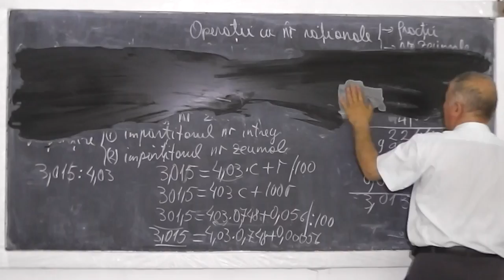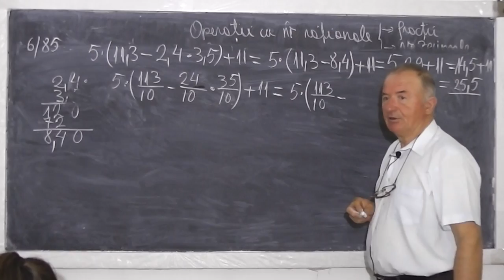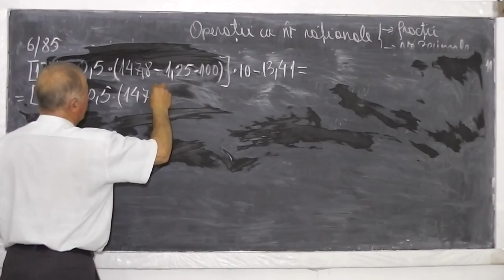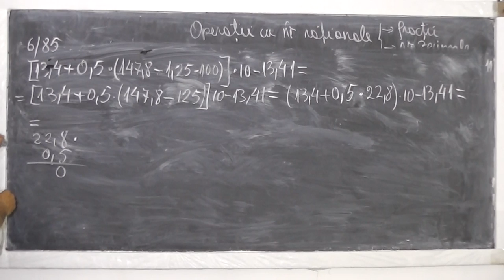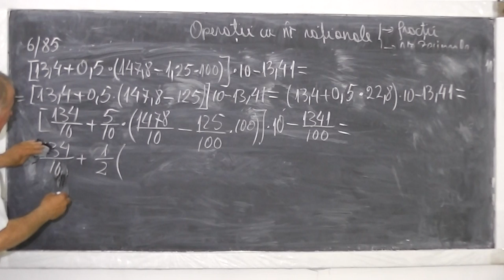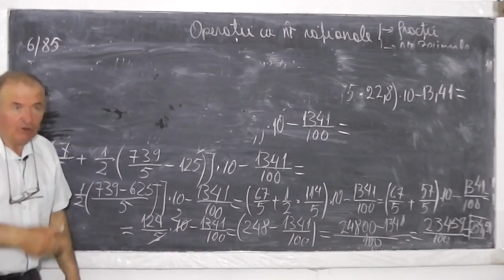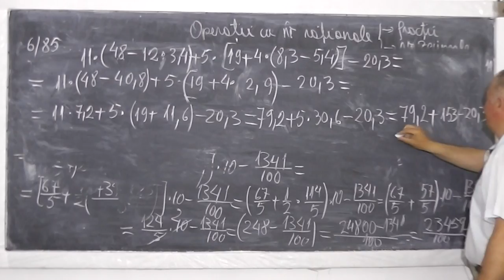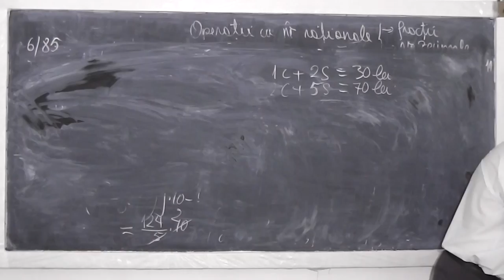2/2 Lectia 543 - Operatii cu numere rationale sub forma de Fractii sau Numere Zecimale - Clasele 5-8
Daca lectia va este utila, as aprecia un Like sau Share - In aceasta lectie am revenit la locatia care ne permite si transmisia in direct pe si facem o serie de exercitii cu numere rationale reprezentate sub forma de fractii sau numere zecimale. Daca lectia va este utila, as aprecia un Share sau Like - VIDEO MATEMATICA cu Proful Online sau cautati pe Google: profu online Ioan Ursu

- 1/2 Lectia 543 - Operatii cu numere rationale sub forma de Fractii sau Numere Zecimale - Clasele 5-8
- 2/2 Lectia 543 - Operatii cu numere rationale sub forma de Fractii sau Numere Zecimale - Clasele 5-8
- Lectia 543 - Operatii cu numere rationale sub forma de Fractii sau Numere Zecimale - Clasele 5-8